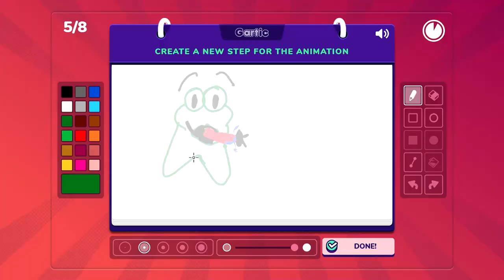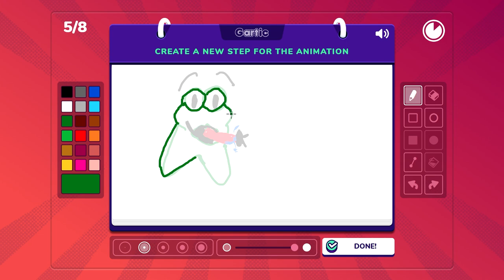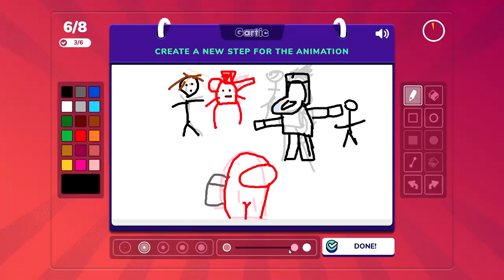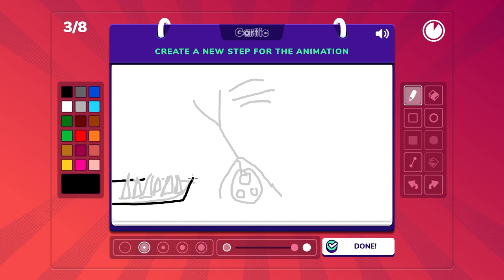KANALDAN EDİTLƏR | GÜLMƏLİ ANLAR #3 - Triginta Septem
Triginta Septem kanalından ən gülməli anlar! Anlar rəylərdə yazılan dəqiqələr əsasında toplanıb və editlənib. Xoş izləmələr